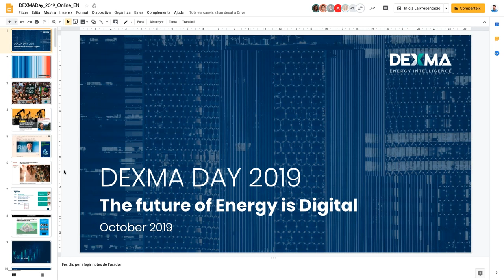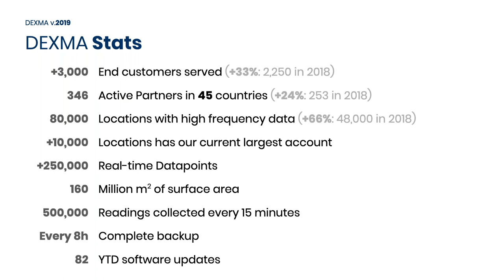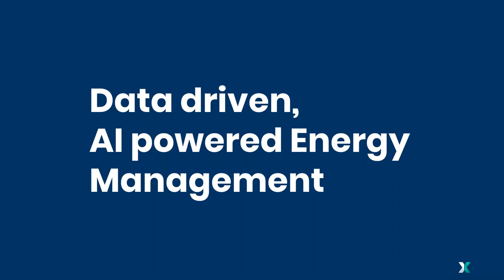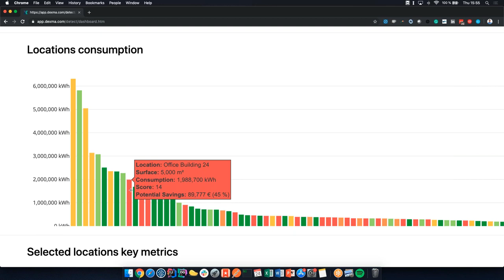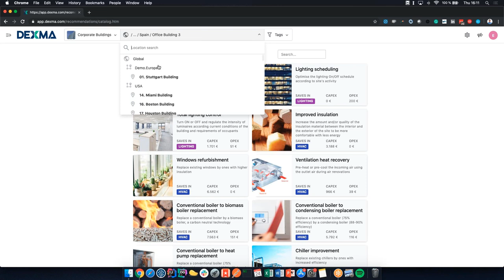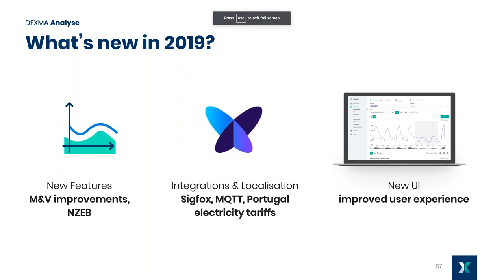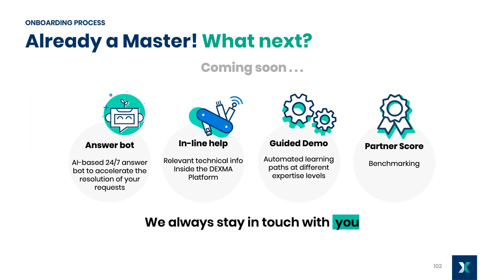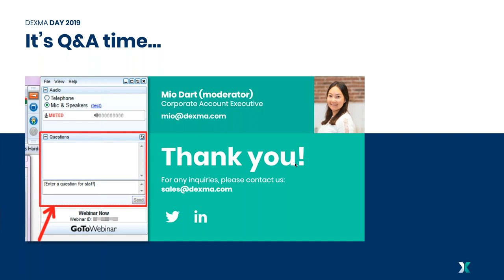DEXMA Energy Intelligence | DEXMA Day 2019 Online Event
After 12 years in business, DEXMA has cemented its own position in the Energy Management Software space with pioneering software-led intelligence. The DEXMA co-founders share their latest insights into the company's evolution.

Presenters: Joan Pinyol and Guillem Corominas, Co-founders

+ One DEXMA Platform
How are organizations or utilities with complex portfolios performing massive energy efficiency virtual audits with one-click? How anomaly detection through Artificial Intelligence is becoming the Energy Manager’s virtual assistant?

Learn how DEXMA has unified its entire product portfolio with a whole new experience. Fasten your seat belt, this is going to be a terrific demo session.

Presenters: Daniel Utges, Product  | Alicia Comella, Designer | Miguel Cruz, Business development

+ Start working with us!
Public organizations, Energy Services Companies, Utilities, Enterprise customers, OEMs ... DEXMA’s EMS is widely used by thousands of organizations worldwide.

Presenters: Mio Dart & Elodie Guillard, Sales & Marketing | Irene Simic, Customer Success

+ Q&A and Closing